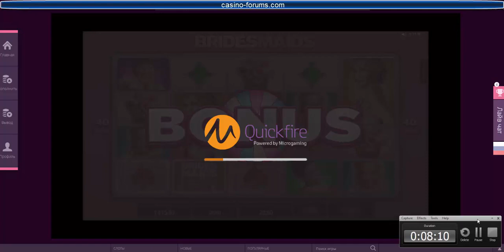Uzspēlēju uz rubļiem :(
Sen atpakaļ kaut kādā sakarā kazino biju pieregojies ar rubļu kontu, liekas ka tad citas naudas vienības tur nebija, neatceros, tad nu iespamoja epastā ka piedāvā 100% kazino bonusu. 30 euro +  100% bonus 30 euro , nekas nesanāca :(
18+ Interneta kazino ir izklaides veids kas nav jāuztver kā naudas pelnīšanas iespēja, sākot spēlēt interneta kazino jums jāapzinās ka varat zaudēt visu naudu ko esat iemaksājuši savā kazino kontā.

Atcerieties jūs varat laimēt kazino bet jūs arī varat zaudēt kazino, tāda ir spēles un azarta būtība.

Lai izvairītos no liekām problēmām kas saistītas ar azartspēlēm ja esat nolēmis spēlēt interneta kazino tad spēlējiet ar to naudas summu ar kuru jūs varat riskēt.

Nekad nespēlējiet kazino ar naudu kas jums ir svarīga priekš iztikšanas un rēķinu apmaksas, kazino jūsu zaudēto naudu jums atpakaļ nekad neatdos, atcerieties to vienmēr!

Nekad neaizņemieties naudu lai spēlētu kazino, tā jūs tikai iedzīsiet sevi vēl lielākās problēmās!